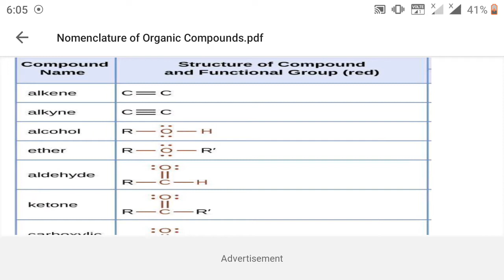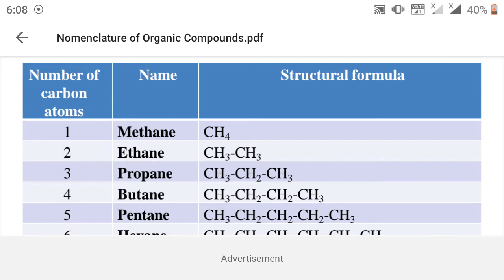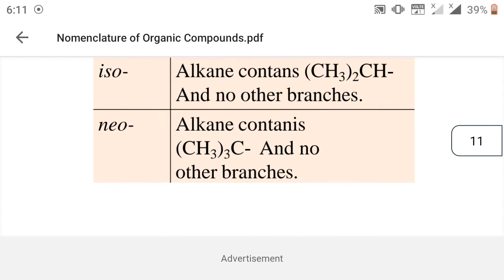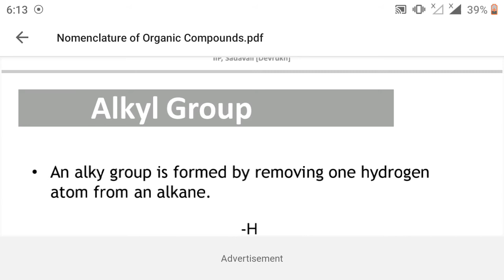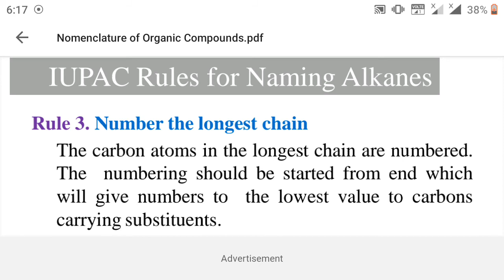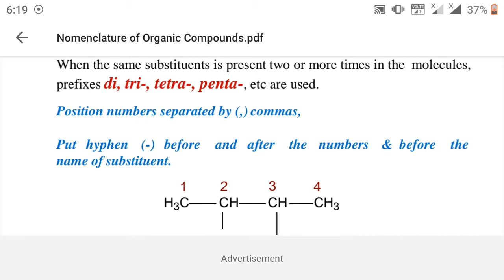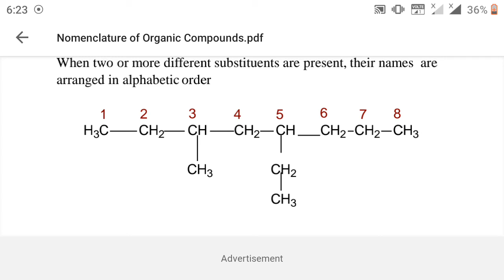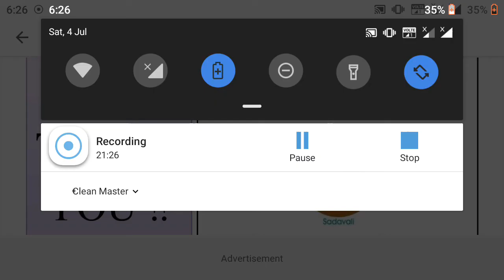Nomenclature of organic compounds, part - 2